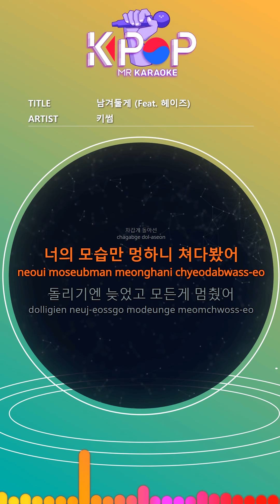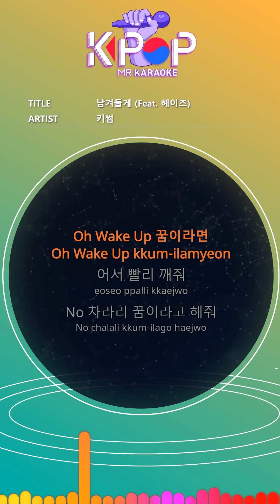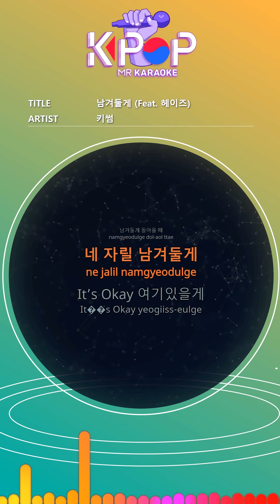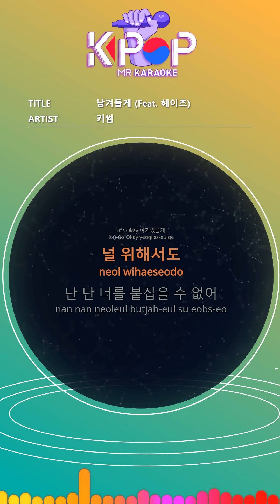[KPOP MR 노래방] 남겨둘게 - 키썸 (Origin Ver.)ㆍIt’s Okay - Kisum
[Eng-Sub]

When I come back
I will leave you
It ’s Okay I'll be here
I'll leave my heart
Even if I miss you, I can't go back to you
I can't catch you
Coldly turned
I only stared at you
It's late to turn and everything stopped
Getting farther
Oh Wake Up If it's a dream
Hurry up
No, call me a dream
The reality hurts worse
I can't go back to you
For you
I told you in advance.
I'm wrong with everything yeah
No contact all day
The attitude I did
Even acting like a kid
I'm sorry, I screwed everything up
I lost your heart
I didn't mean to hurt you.
Yes I was crazy for a while
yeah come back like nothing happened
Hold me tight like a warm spring day
But why are you getting farther away
What should I do when you miss

ⓒMusicen. MR